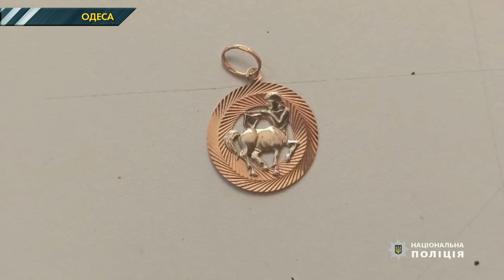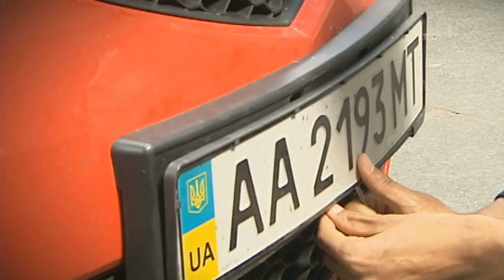В Одесі грабіжник зривав прикраси з жінок на вулиці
Чоловік зірвав з двох жінок прикраси на вулиці та втік. Переодягнувся у найближчому парку та одразу вирішив продати викрадене. Але тут його спіткала невдача.
Також в «Огляді надзвичайних подій» дивіться:
В Одесі чоловік викрав номер з авто при водієві…
Та на Житомирщині нетверезий викрав державний прапор і втік з ним.